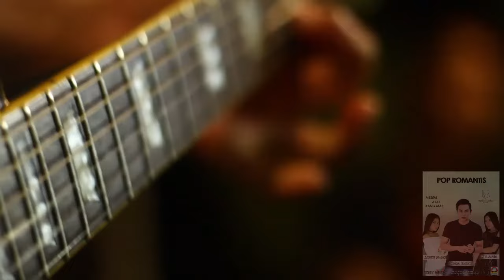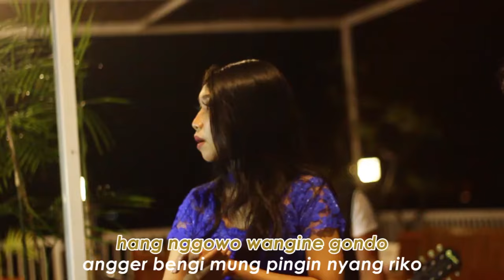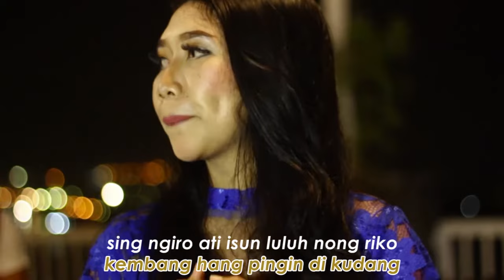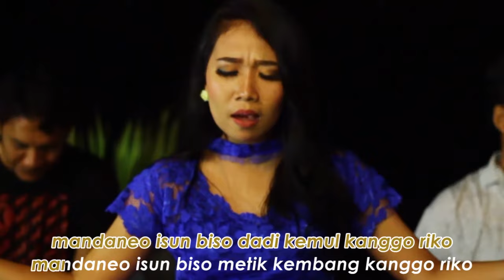Ning Aprilia - Kemul Urip | Dangdut [OFFICIAL]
MAHAKARYA RECORD PRESENT
ALBUM " POP ROMANTIS "

Di Produksi oleh : MAHAKARYA RECORD

Judul : KEMUL URIP
Ciptaan : Dedy Boom
Artist : Ning Aprilia
Lokasi : Three "B" Cafe & Villas
Produser : Alim Mk

Arranger : Mahakarya
Audio Mixing & Mastering : Juliar
Video by : Benyamin Gabriel
RBT :

Telkomsel : Ketik KRNFE kirim ke 1212
Indosat : Ketik SET spasi KRNFE kirim ke 808
XL / Axis : Ketik 35203248 kirim ke 1818
Three (3) : Ketik 7865040 kirim ke 1212